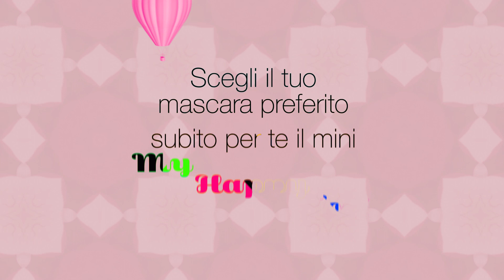CHOOSE YOUR TOY | La challenge è tornata!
LUNGHEZZA o VOLUME?
La challenge tra i due mascara più irriverenti è tornata!

Scegli il tuo mascara preferito, subito per te il mini MyHappyToy!
Promozione valida dal 12 al 25 giugno.